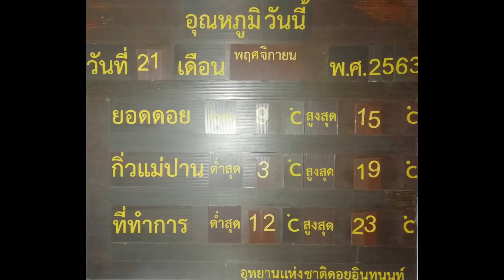211163 2 เชียงใหม่ วันนี้กิ่วแม่ปานต่ำสุดแรกของฤดุหนาว 3 องศา นนท ทะลุ 1 2 หมื่นคน